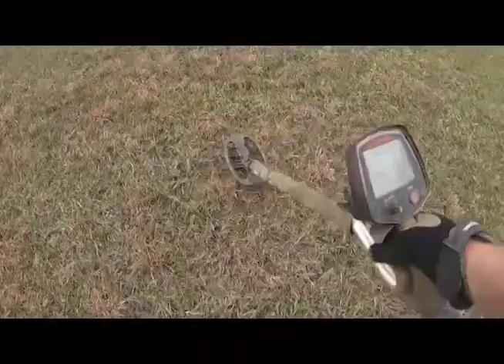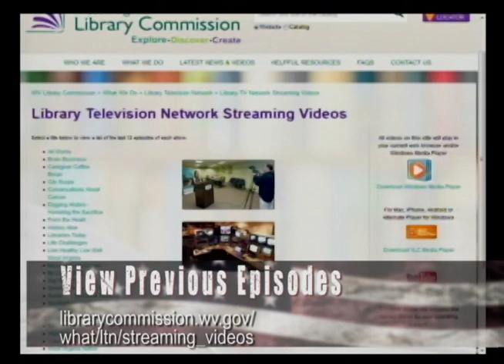Digging History - Honoring the Sacrifice "Digging in Virginia, Hurricane & Barboursville"